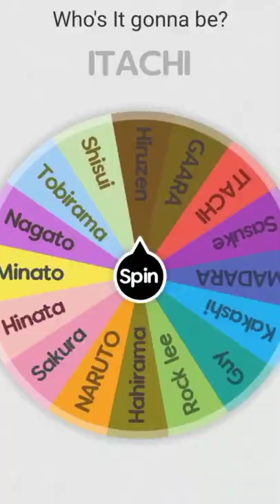Who is strongest 💪